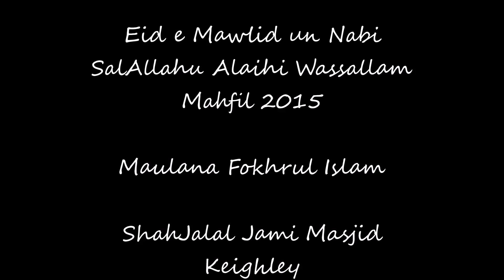Maulana Fokhrul Islam - Annual Eid e Mawlid un Nabi Mahfil 2015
A speech in Bangla on the Mawlid of the Prophet SalAllahu Alaihi Wassallam by our Imam and Khateeb Maulana Fokhrul Islam Sahib

This speech took place at the Annual Eid e Mawlid Un Nabi Mahfil on Sunday 4th January 2015.

Eid e Mawlid Milad Milaad Sharif Shareef Un Nabi Muhammad Mohammed Mahfil Mehfil Abdus Shahid Shohid Bradford Baitul Amman Alamin  ShahJalal Jami Jamiah Jameah Masjid Mosque Quran Quraniah Quraneah Keighley Maulana Fokhrul Islam Hafiz Helal Uddin Sahib Imam Khateeb